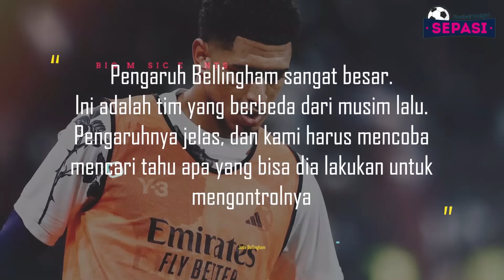Kartu Merah Pertama CR7 Sejak 2018 😱Paqueta Capai Kesepakatan Dengan City🤝 Ten Tag Terombang Ambing😨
Berita Bola Terbaru Malam Ini: Kartu Merah Pertama CR7 Sejak 2018 😱Paqueta Capai Kesepakatan Dengan City🤝 Ten Tag Terombang Ambing😨

Sepasi Football News Edisi Tonihgt 9 APRIL 2024:
1. Lini Tengah MU Kembali Disorot
2. Real Madrid Vs Man City: Guardiola Bicara soal 'Bellingham Effect'
3. Casemiro Dapat Kritik Tajam Usai Manchester Unitred Gagal Kalahkan Liverpool di Old Trafford
4. Masalah Buat Manchester City! Pep Guardiola Tanpa DUA Bek Andalan Lawan Real Madrid Di Liga Champions
5. Juventus Tundukkan Fiorentina, Kemenangan yang Bikin Muntah
6. Quansah Blunder, Quansah Dirisak
7. Serge Gnabry Sudah Tidak Sabar Hadapi Mantan Klubnya, Arsenal
8. Juventus Selangkah Lagi Amankan Kontrak Felipe Anderson Dari Lazio
9. Barcelona Harus Keluarkan 70 Juta Euro Untuk Datangkan Gelandang Everton
10. Manchester City Capai Kesepakatan Dengan Paqueta
11. Wayne Rooney Jagokan Tim Ini Untuk Menangkan Gelar Premier League
12. Terombang-ambing di Man United, Erik ten Hag Dirayu Mudik ke Ajax
13. Kalau Bukan Karena Cole Palmer, Chelsea Sudah Berada Di Zona Degradasi
14. Kai Havertz Akui Dirinya Tipe Pemain Yang Sulit Beradaptasi
15. Thomas Tuchel Bertekad Bikin Arsenal Menderita di Kandang
16. Dianggap Sudah ‘Habis’, Jose Mourinho Disarankan Pergi Ke Arab Saudi
17. Comeback Lawan Udinese, Simone Inzaghi Angkat Topi untuk Mentalitas Pemain Inter Milan
18. Ousmane Dembele Tak Sabar Bermain Lawan Barcelona
19. Ronaldo Dapat Kartu Merah Pertama sejak 2018